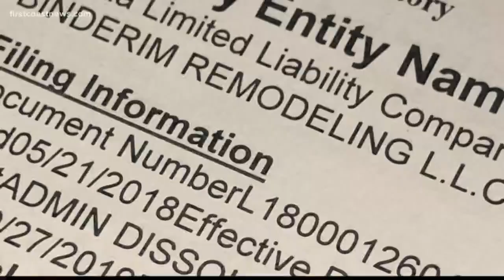Person of interest in missing Clay County woman case appears in court on unrelated charges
Corey Binderim appeared in court for arraignment on a forgery charge unrelated to the disappearance of Mauldin. He pled not guilty.